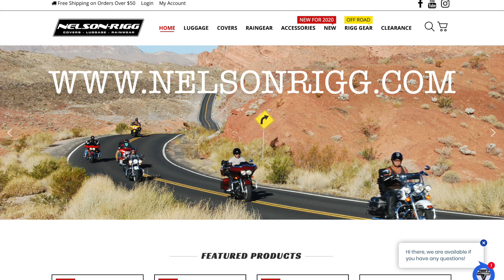Productos Nelson Rigg